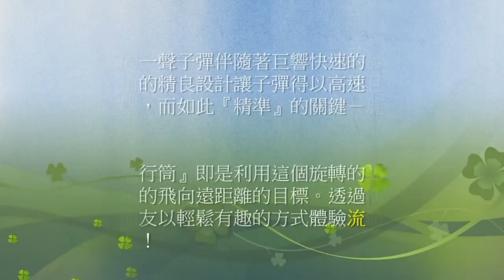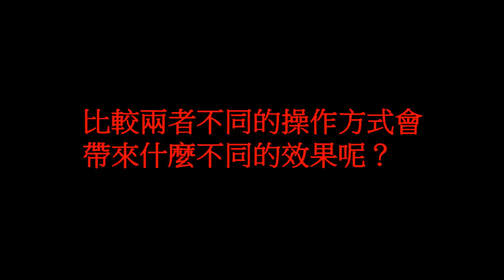繁星育成-超級飛行筒